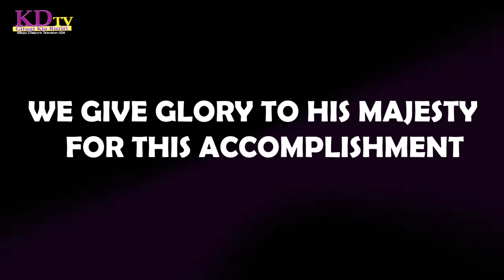TRINITY IMMIGRANT FELLOWSHIP INAUGIRATION & GRAND LAUNCH